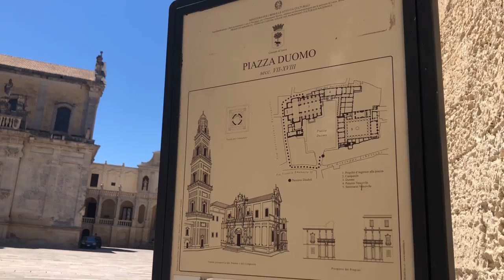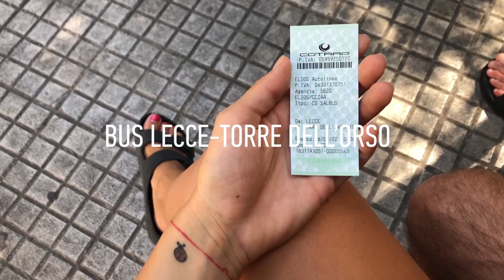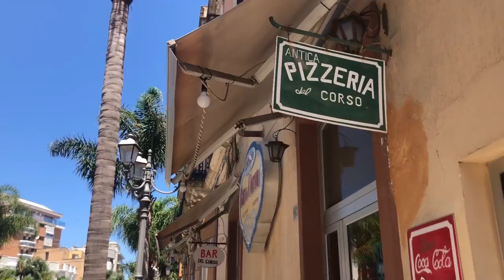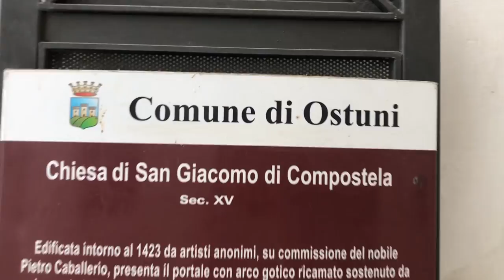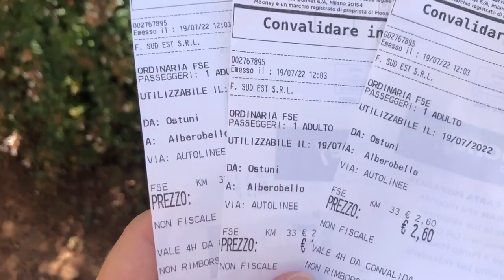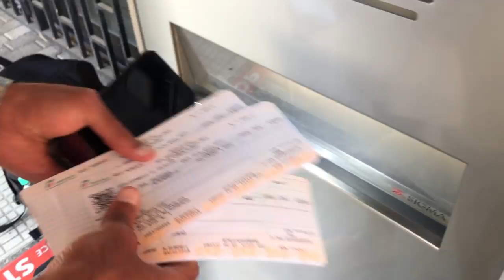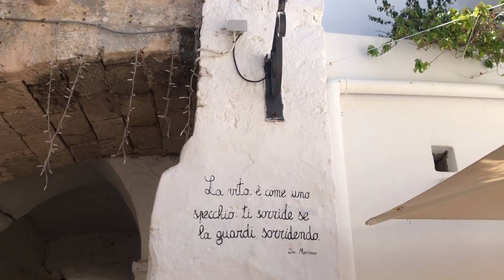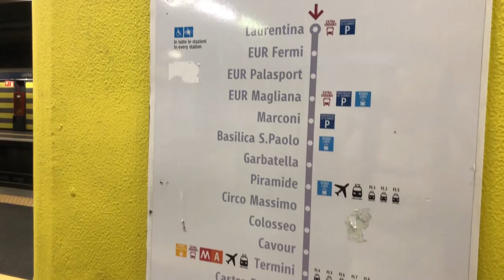vlog18: a week in PUGLIA, Italy (Lecce, Ostuni, Alberobello, Polignano a Mare)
One of the best vacations ever! I'm so grateful for the opportunity to visit Puglia, and I can't wait to go back one day!
Explore and enjoy the vibe of the cities in the south of Italy with me, hope you'll love it as I did!
Kisses!

•22 years old